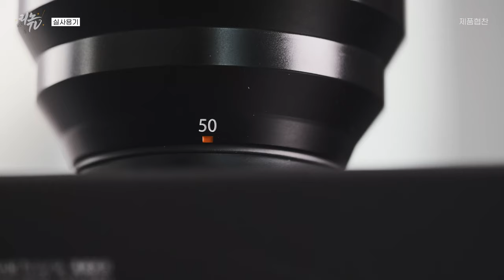후지필름 인물렌즈는 이걸로 끝이다! XF 50mm F 1.0 렌즈 언박싱 및 실사용기 리뷰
본 리뷰는 후지필름으로부터 리뷰를 통한 무상증정을 통해 제품지원 받았습니다
오늘은 후지필름에서 새롭게 출시한 렌즈
XF 50mm F 1.0 렌즈를 실제로 1주일 정도 사용해보고
느낀점을 알려드리려고 합니다.
보통 카메라 제조사마다 상징적인 렌즈들이 있잖아요?
이번에 세계최초로 후지필름에서 미러리스 1.0 조리개를 가진 자동초점 렌즈를 출시했는데요.
후지필름의 기술력이 총 집합 된 것 같은 느낌을 받은 렌즈였습니다 !
아쉬운 점도 조금은 있지만 전반적으로 만족스러운 렌즈였습니다!
00:00 INTRO
00:04 XF 50mm F1.0 렌즈 외관
00:20 자기소개 및 인트로
00:34 XF 50mm F1.0 렌즈 소개
00:59 XF 50mm F1.0 렌즈 개발비화
01:45 렌즈 언박싱
02:46 XF 렌즈 비교
03:32 XF 50mm F1.0 렌즈 요약 설명
04:25 XF 50mm F1.0 렌즈 실사용기
07:30 XF 50mm F1.0 렌즈의 아쉬운점
07:59 XF 50mm F1.0 렌즈 총평
08:52 특별게스트 인터뷰
✔ Gear
Camera : Fuji X-T4
Lens : XF 50mm F 1.0 WR / XF 50-140mm F 2.8 / Sigma 18-35mm F 1.8
Edit : Adobe Premiere Pro CC

✔ 문의
Music.
LuxInspira - "Technique"
Nils Baumgaertel - "Stratlove"